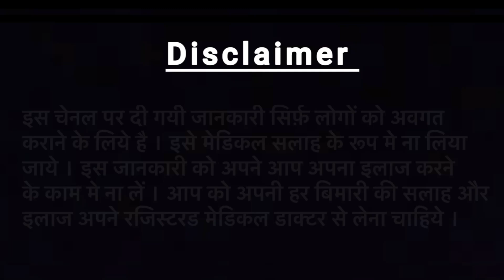Sandarbh Beauty skin whitening cream|meesho skin whitening cream|sandarbh beauty cream review|2022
koladiya full body whitening lotion|face & body whitening lotion|meesho koladiya lotion  review|2022